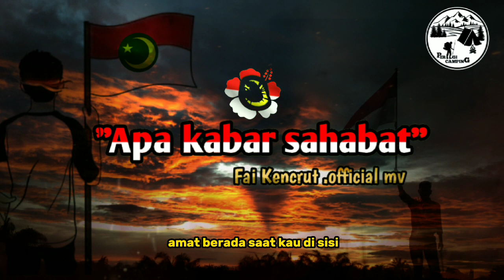Apa kabar sahabat-Fai Kencrut ฟาอีย์ official mv (PERGI_CAMPING)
อย่าลืมติดตามเพจ PERGI_CAMPING ลิงค์เพจ